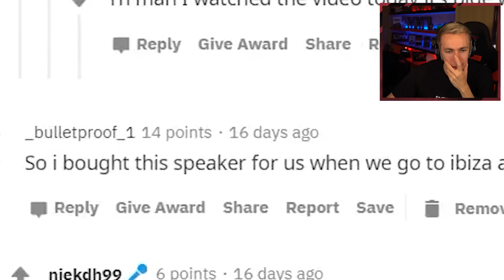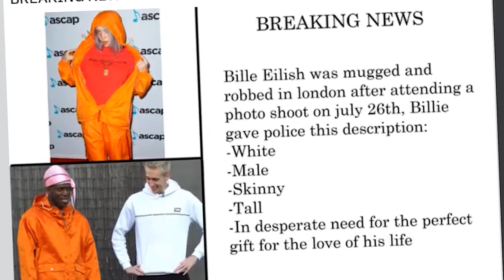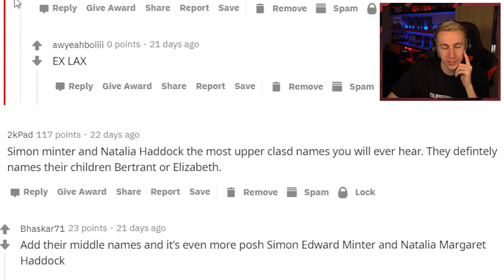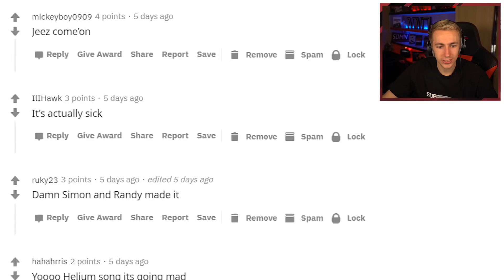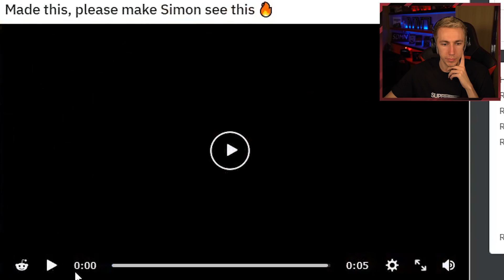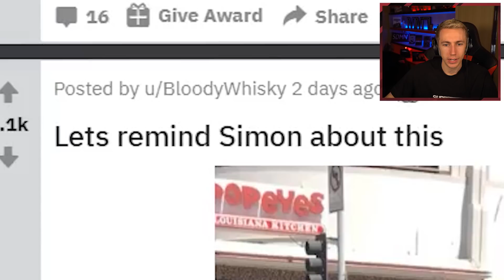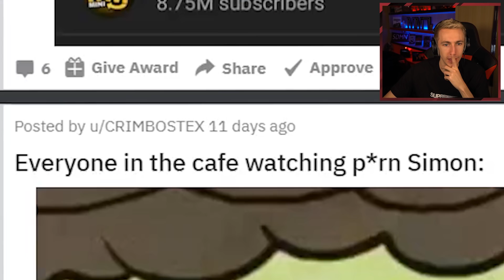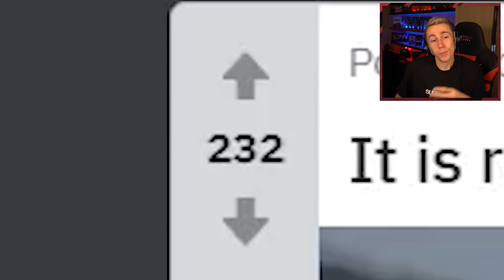CAN WE PLEASE STOP THIS....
Leave a like for more Reddit videos!

Simon/Miniminter/mm7games